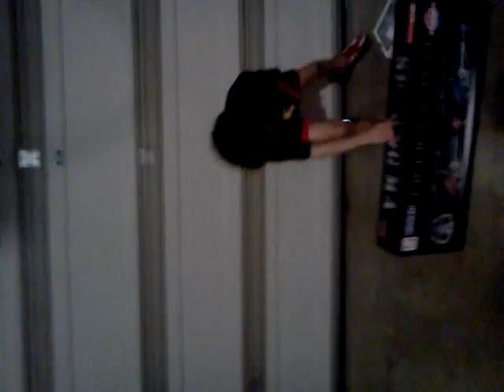Out of the box review